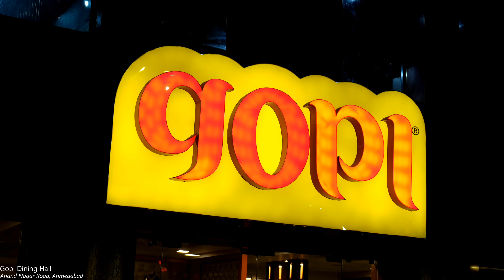Gopi Dining Hall, Ahmedabad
Gopi Dining Hall
Address: Sahjanand Palace, 1-5, Ground, 100 Feet Anand Nagar Rd, Anand Nagar, Ahmedabad, Gujarat 380015